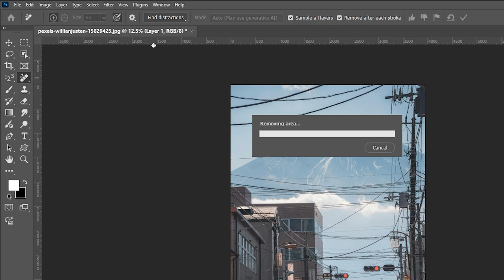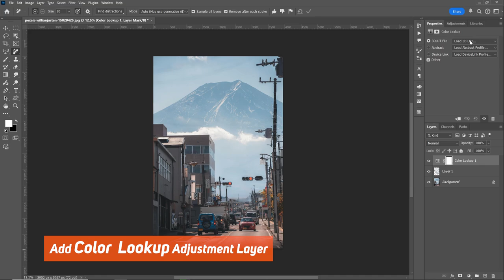Remove Wires and Cables in 1 Click from Your Photo | Photoshop New Feature Tutorial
Photoshop has introduced a powerful new feature that allows you to remove unwanted wires and cables from your images with just a single click. This tutorial will guide you through the process of using this feature to quickly and effortlessly clean up your photos, making them distraction-free. Whether you're editing landscape shots or product images, this tool will save you time and deliver professional results in no time.

How to Erase Wires and Cables in Photoshop for a Clean Look
Quick and Easy Way to Remove Cables in Photoshop
Photoshop Tips: Remove Wires and Cables for Distraction-Free Photos